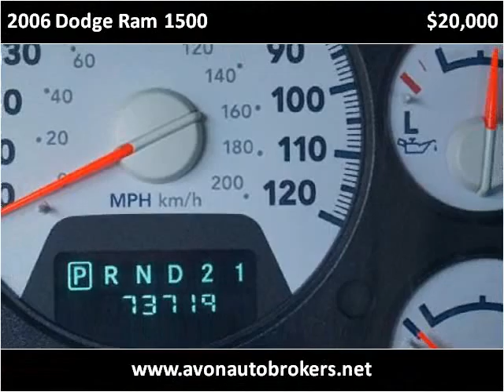2006 Dodge Ram 1500 Used Cars Brockton MA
This 2006 Dodge Ram 1500 is available from Avon Auto Brokers.